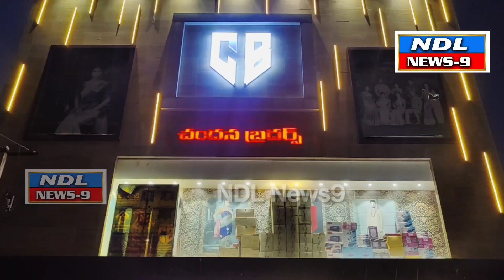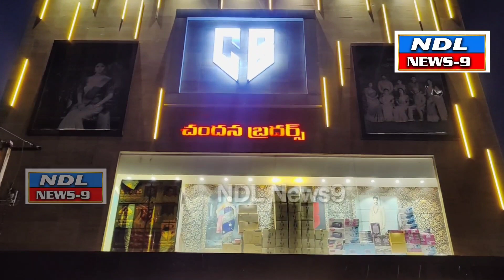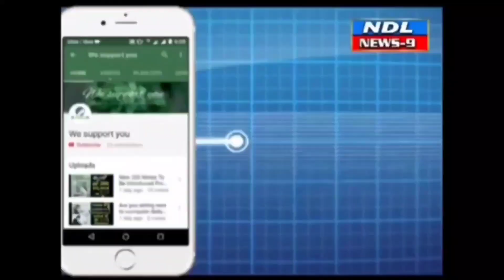నిఘా కెమెరాలు సెక్యూరిటీ బందోబస్తు లో ఓ కేటుగాడు ..?nandyal news 9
Nandyal News9 నంద్యాల చందన బ్రదర్స్ లో కస్టమర్ లాగా వచ్చిబంగారు గొలుసు చోరీ పోలీస్ స్టేషన్లో ఫిర్యాదు కేసు నమోదు చేసిన పోలీసులు